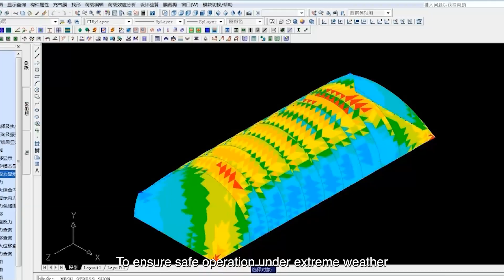Covering All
Metaspace air dome can cover all facilities in just a few days